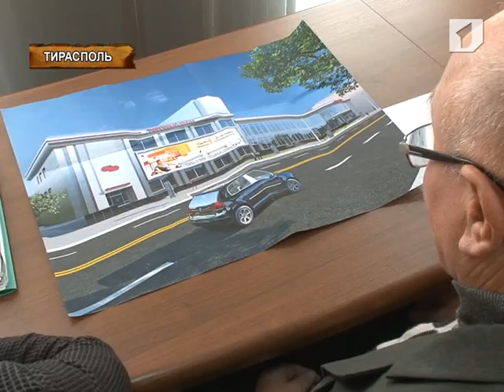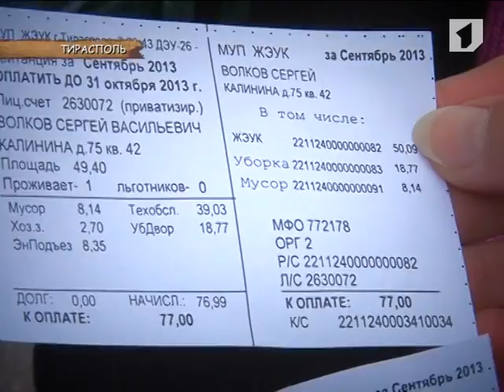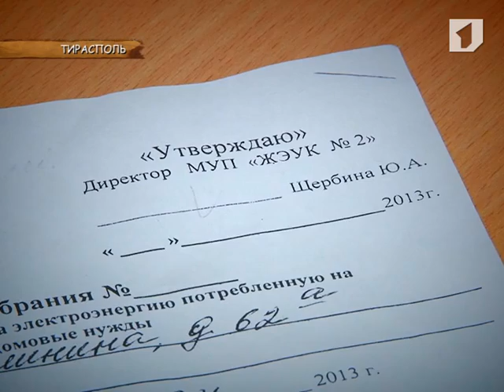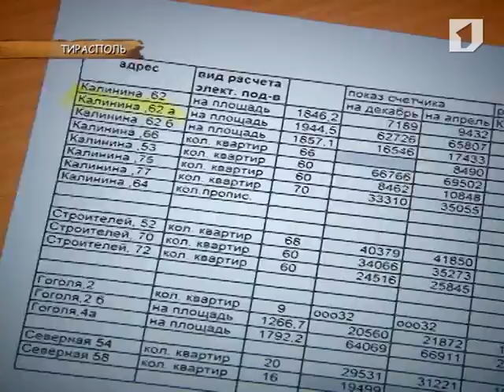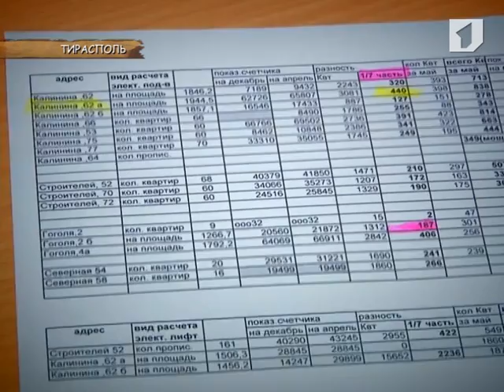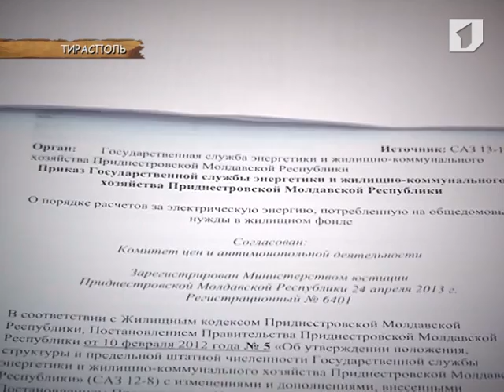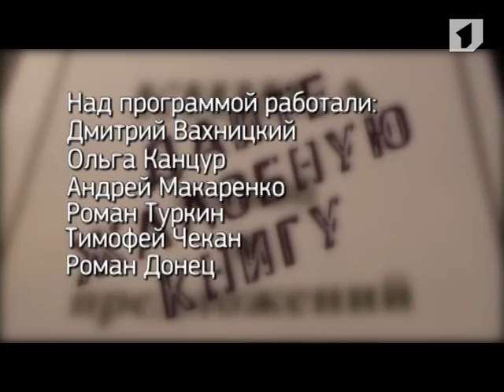Программа "Дайте жалобную книгу" 21/10/13